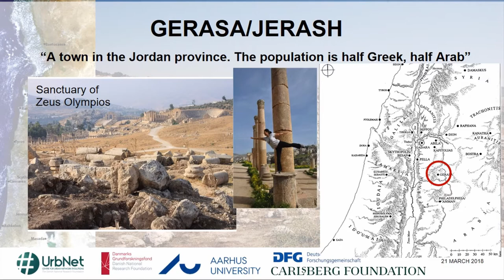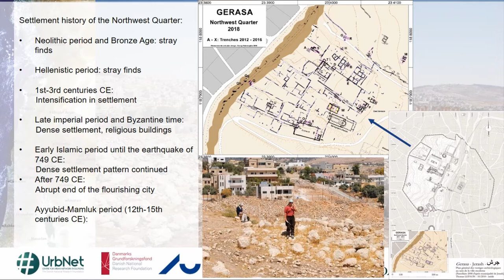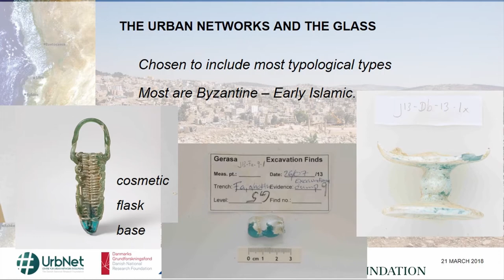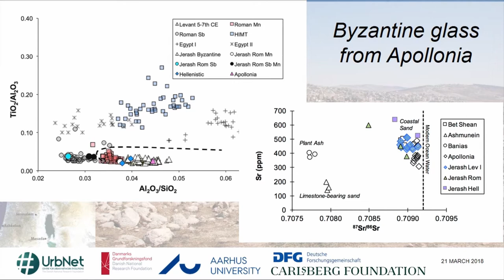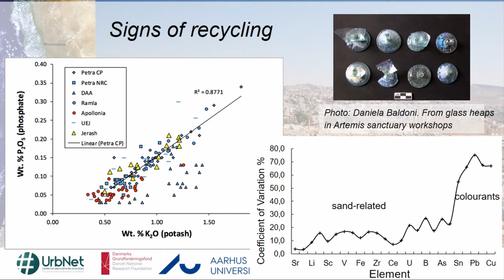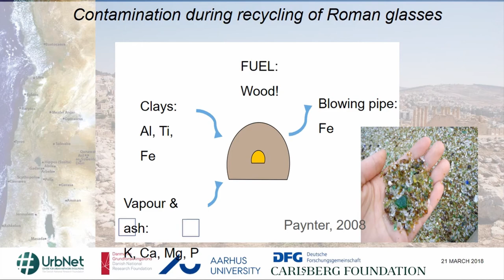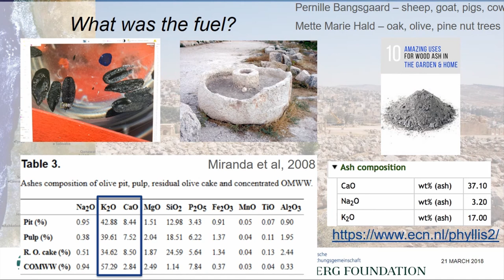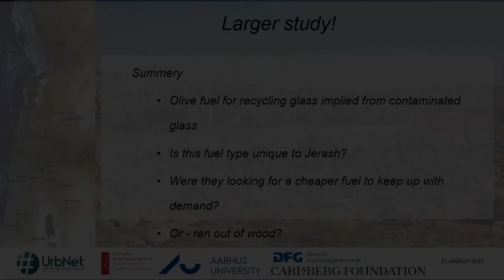GLAS AS EXPRESSIONS FOR URBAN FLOWS. THE CASE OF GERASA/JERASH FROM THE ROMAN TO THE ISLAMIC PERIOD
This paper will focus on the results of recent studies of the glass found in the Northwest Quarter of the Decapolis city Gerasa/Jerash, which flourished from the Roman period into the mid-eight century CE. The glas, which has been typologically and chronologically ordered and which date to between the Roman period (1st century CE) and the middle of the 8th century CE, when Gerasa was devastated by a heavy earthquake, has been found in the context of the archaeological investigations undertaken by the Danish-German Jerash Northwest Quarter Project, which has been on-going since 2011. Examinations have shown that glas stemming from the Northwest Quarter, both domestic and public contexts, was heavily recycled and reused beginning in the Late Antique period and continuing into the early Islamic periods. This observation tells us about the priorities of the urban society when it came to glas as an urban commodity. Furthermore the isotopic analysis of the glasses have shown that changes in the way in which fuel was used took place over time. This paper discusses the broader implications of these results and puts them into a broader cultural historical context pertaining to the region as well as the Mediterranean World in general.

Author(s): Raja, Rubina (Aarhus University; Centre for Urban Network Evolutions) - Lichtenberger, Achim (Westfälische Wilhelms-Universität
Münster)